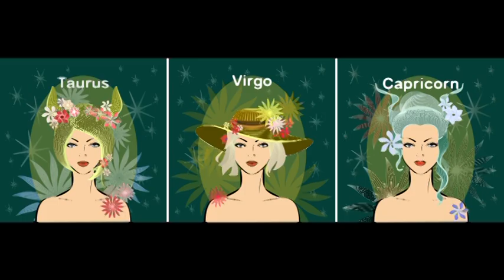Asztrológiai előrejelzés 2021-re IVIÁNA számára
Telefonos elérhetőségem jóslásra:
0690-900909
750Ft/Perc

Átutalás:
Erste Bank
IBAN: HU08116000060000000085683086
BIC: GIBAHUHBXXX
Tulajdonos: Dendera Susanna Medici
Kép: shutterstock/anabear/tykcartoon/Baloncici/Daniel Eskridge